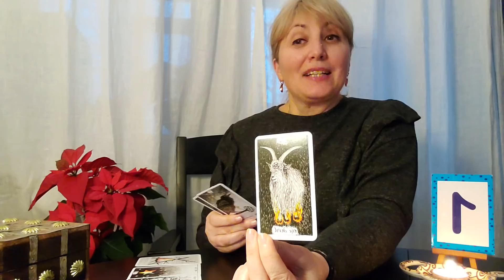CUM SE SIMTE CEALALTA PERSOANA ? CE VA FACE IN CONTINUARE ?